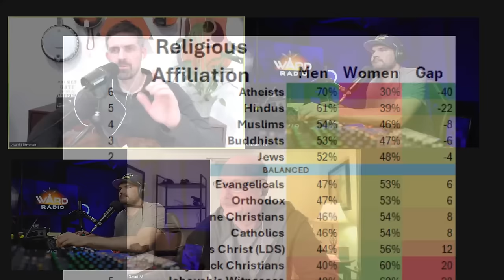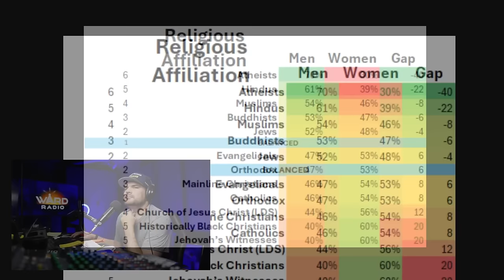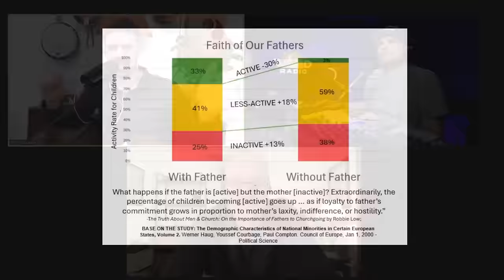Why Men Hate Church and How to Fix It! (Feat. David Murrow)